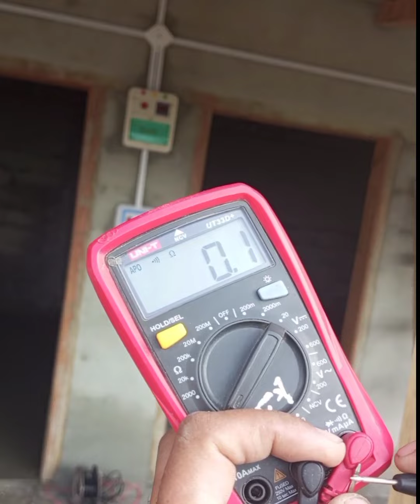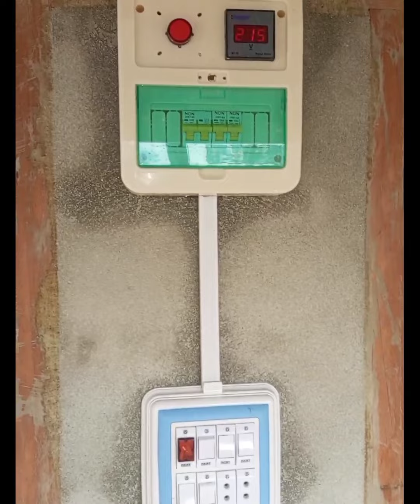Wall duck (patii) wairing||Must before chek new conection of house wairing shorting in urdu/hindi.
گھرکی وائرنگ کا کنکشن دینےسےپہلےکیاکام کرنا ضروری ہے
Wall duck (patii) wairing method.
Must before chek new conection of house wairing shorting with multimeter.
*For more  videos visit these links*
)Remote toy car make at home
)Automatic DC 12V light on and off
kashif tech